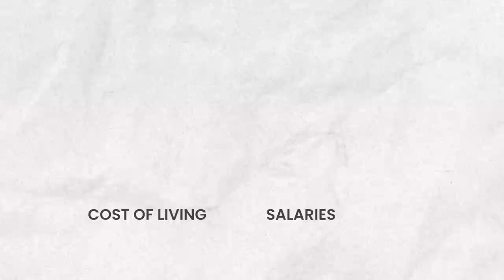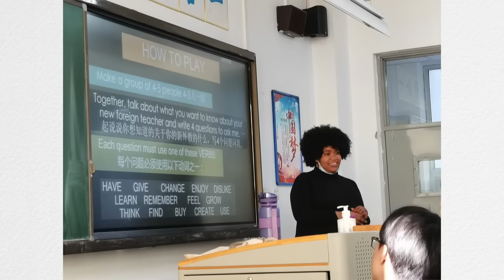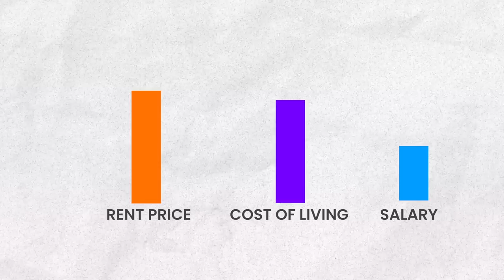Could you live in Beijing? 🤔 | PROS & CONS of living in Beijing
Is Beijing a city that you could see yourself living in?  I am sharing the pros of this city and the cons for all those who are considering moving to Beijing.  I hope this can help guide you in your future expat life in China!

---ABOUT ME--- 😜
Hi! I'm Aleese Lightyear, a 34-year-old Black American living in Beijing, China.
- Born in Michigan, USA
- Lover of Cheese Itz & bike rides
- Been in China for 3 years
- Currently, working as a high school drama teacher at an international school
- Frequent hairstyle changer who's constantly lost and always hungry

It's NOT Hawaii, but it's the closest I'll get while in China | Sanya, Hainan Island

0:00 Intro
3:45 Con #1
4:07 Con #2
6:03 Con #3
6:35 Con #4
8:13 Pro #1
8:49 Pro #2
9:18 Pro #3
9:59 Pro #4